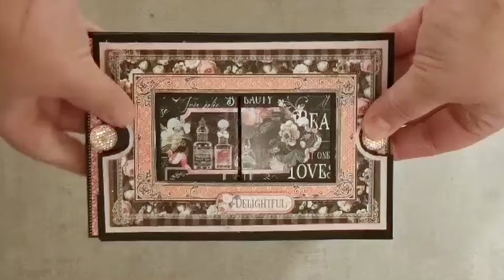Theatre card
A short video to show a theatre card with Graphic 45's Elegance collection.